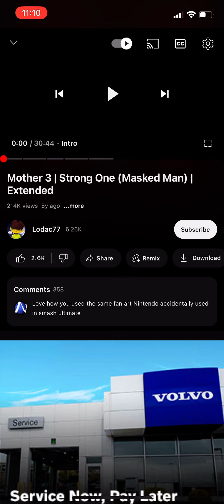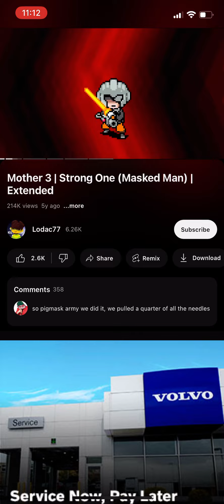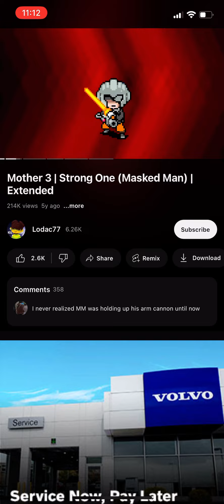Strong One (Masked Man) Kinda works in 7/4?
When i heard this for the first time it felt like it was in 7/4, and lo and behold when I tested it worked quite well